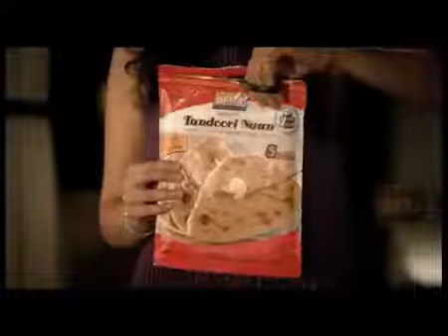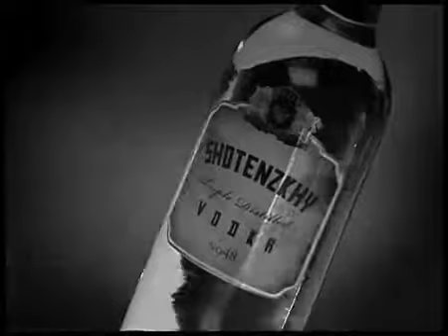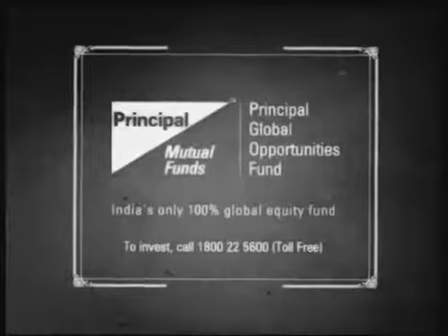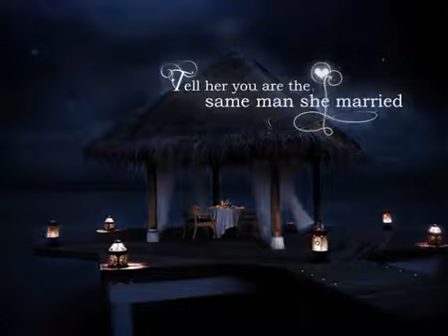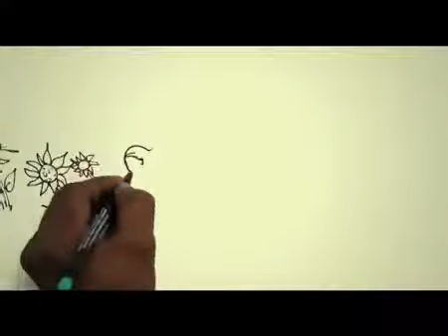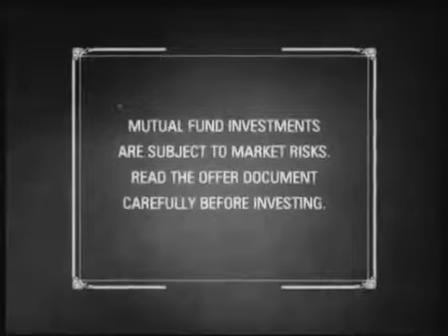Mehul Atha (Director) /GAP Films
Specialized in human emotions.

Production House :GAP Films Producer: Gautam Ailawadi Director: Mehul Atha I have worked as Production Executive on Pre & Post.

Production House :GAP Films Producer :Gautam Ailawadi Director :Mehul Atha Line Producer : Vikram Singh (Vicky) - Pre & Post.